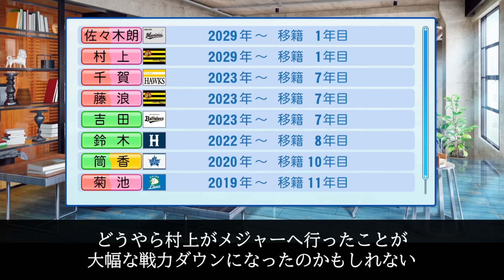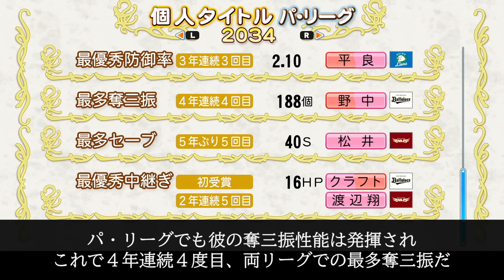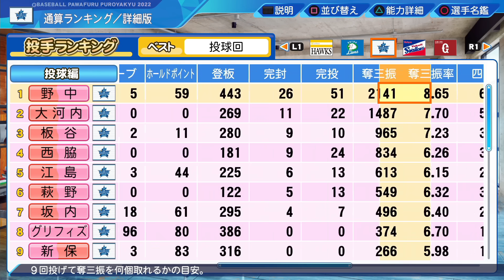【パワプロ2023】架空選手「これが７球団競合の実力か…？名将が見い出した逸材・野中拓哉」【ほぼオーペナ】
セレブレーターの山東紀之です。

今回ご紹介するのは名将が見い出した逸材・野中拓哉。
2024年、タイガーススカウトは大学生投手をリストアップ。
それが大学ナンバーワン右腕の野中だった。
岡田監督がゴリ押して指名をするが、現場スタッフはその実力に首を傾げる…。

※フォームはこちらで設定しました。